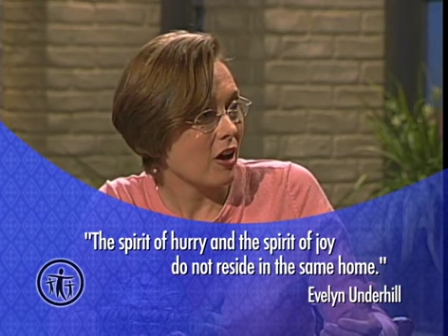Celebrations of Discipline 13 Celebration